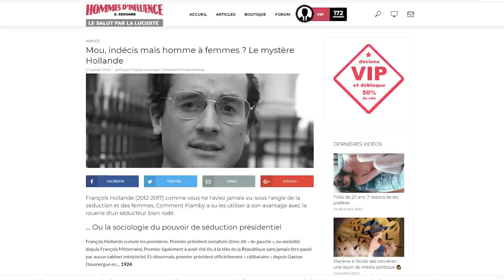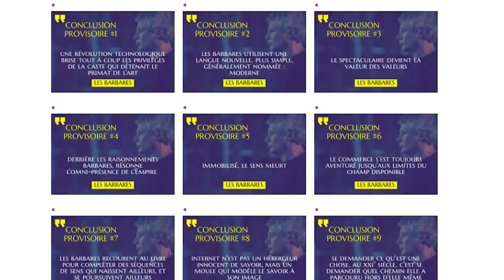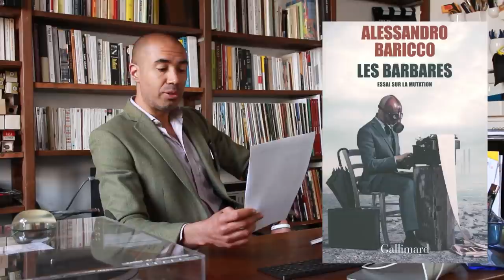Que cachait l'affaire Griveaux ? | Stéphane Edouard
Après le Bistougate, retrouve mes dossiers "nos politiques et les femmes"